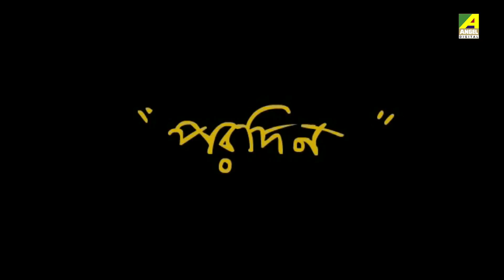Bengali Top 5 Animation Story | Episode 22 | Moral Stories For Kids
Presenting you Weekly Top 5 Bengali Animation Stories Video Jukebox. This jukebox provides 5 different types of Animation stories like Gopal Bhar, Vikram Betal, Hada Bhoda,  Chintu Goyenda & Kana Mamar Gapper Jhuli. So watch this jukebox with your child & go back to your childhood.

01. Kana Mamar Gapper Jhuli - Sonar Kuthar ► 00:10
02. Kana Mamar Gapper Jhuli - Bhaluk Ki Bollo Kane Kane ► 06:27
03. Kana Mamar Gapper Jhuli - Ascharya Chhobi ► 10:38
04. Kana Mamar Gapper Jhuli - Sabar Sera Patro ► 17:09
05. Kana Mamar Gapper Jhuli - Buddhi Aasol Bol ► 21:14

► Watch Now!! All Stories of Bengali Cartoon Video Jukebox